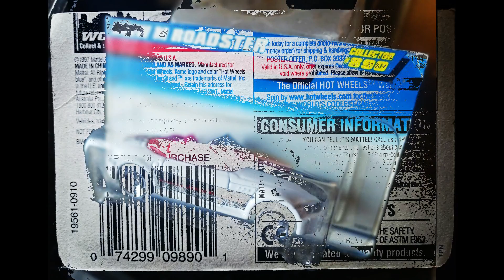BMW M ROADSTER MATCH BOX